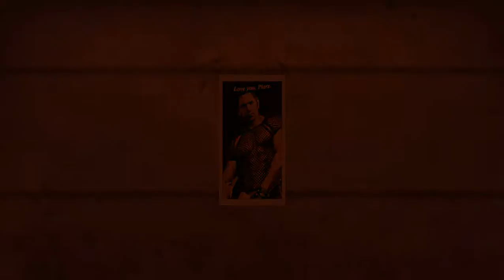Resident Evil 2 Side B - R.P.D -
El otro lado de la historia de Resident Evil 2 en left 4 dead 2, disfruten ;)
The other side of he story of Resident Evil 2 in Left 4 Dead 2 have fun ;)